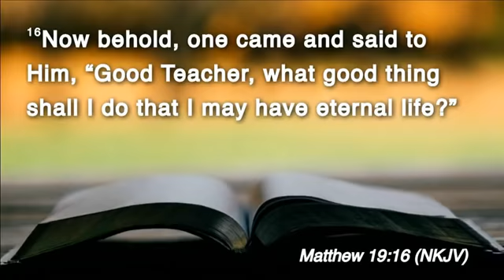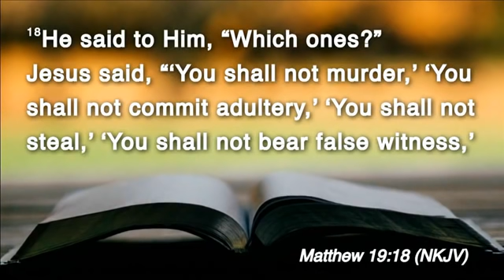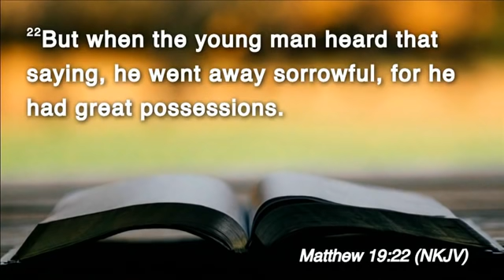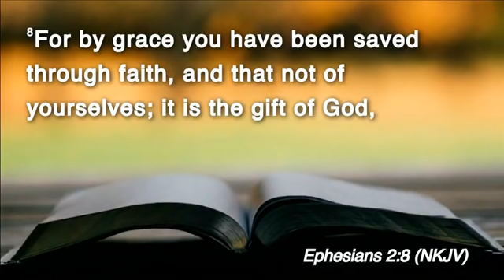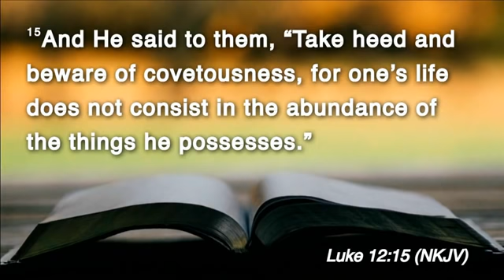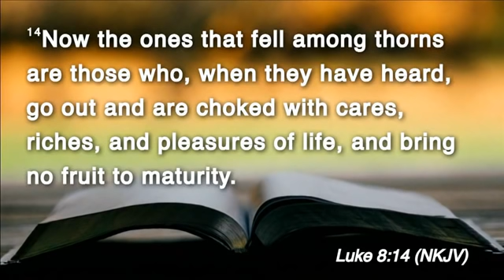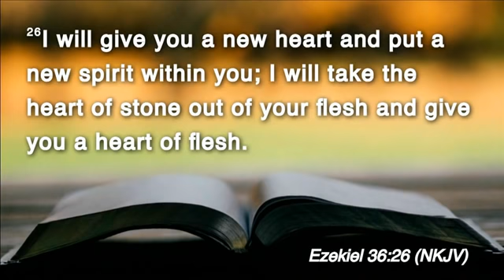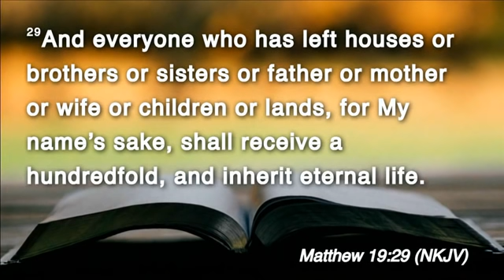20200104 | Why Settle for Less? | Pastor John Lomacang (Low Quality)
Thompsonville Seventh-day Adventist Church